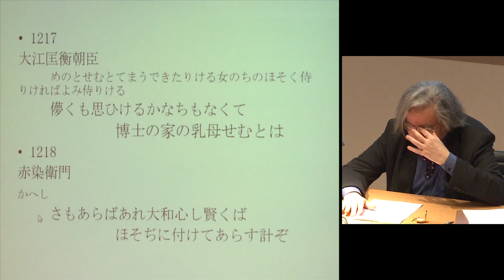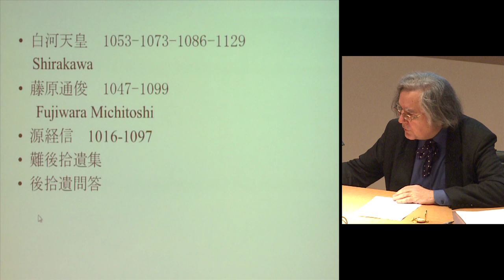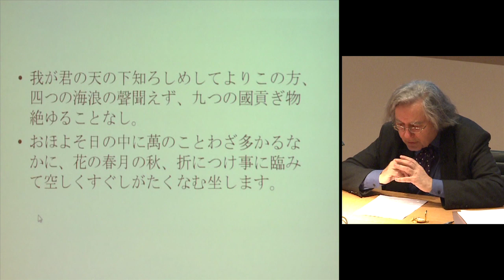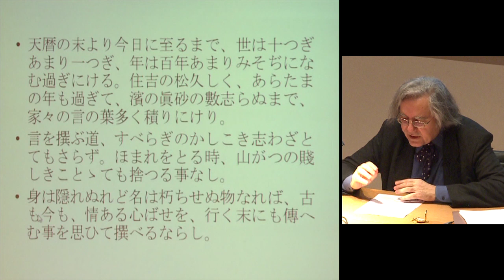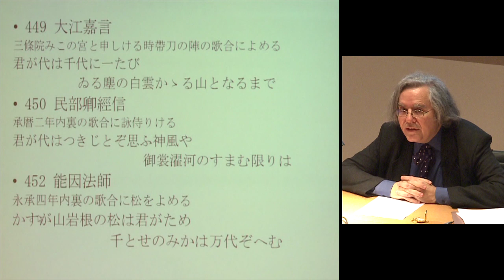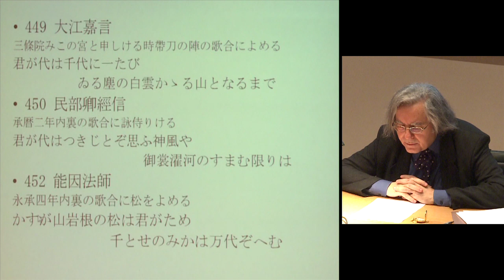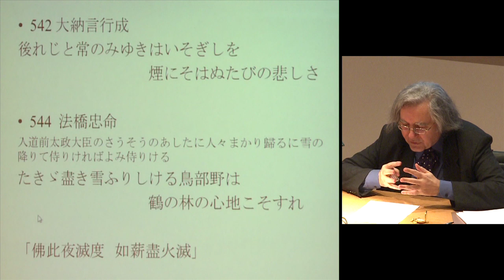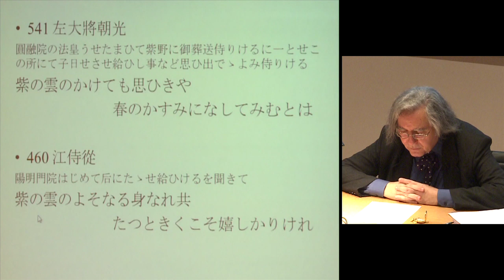Les poèmes japonais médiévaux sur les divinités (5) - Jean-Noël Robert (2012-2013)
Enseignement 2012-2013 : Les poèmes japonais médiévaux sur les divinités
Cours du mardi 5 février 2013 : Les poèmes japonais médiévaux sur les divinités